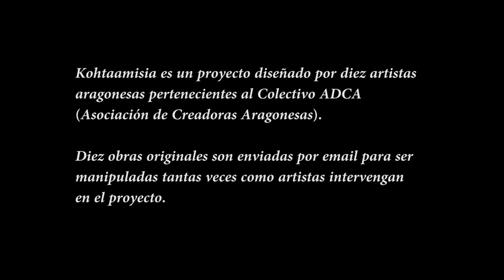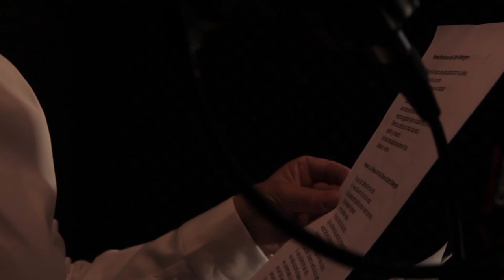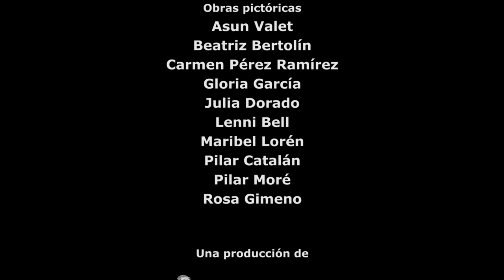KOHTAAMISIA 2014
"KOHTAAMISIA" 2014 es un proyecto diseñado por diez artistas aragonesas pertenecientes al Colectivo AdCA (Asociación de Creadoras Aragonesas) en colaboración con la actriz María José Moreno, la cantante, pianista y compositora Sara Almazán, y el realizador del vídeo Miguel Lorén.

Obras originales de ASUN VALET, BEATRIZ BERTOLÍN, CARMEN PÉREZ RAMÍREZ, GLORIA GARCÍA, JULIA DORADO, LENNI BELL, MARIBEL LORÉN, PILAR CATALÁN, PILAR MORÉ Y ROSA GIMENO y el proceso de transformación que cada artista realiza. Ciento diez imágenes conforman el vídeo. El concepto es la exploración de la identidad femenina y su relación con las nuevas tecnologías. Todas las obras son digitales y se ha empleado el "email art" como medio para la comunicación artística.

La primera edición de "Kohtaamisia" participó en el tercer festival "Miradas de Mujeres 2014" organizado por el MAV - Mujeres en las Artes Visuales, donde más de 1000 artistas de toda España estuvieron presentes.

Narración: MARÍA JOSÉ MORENO
(Textos: Edith Södergran)

Música compuesta e interpretada por: SARA ALMAZÁN
(Extractos de la obra "Encuentros", Piano Quiet Time GT 360)

Realización del vídeo: MIGUEL LORÉN
(Cámara: Jorge Brizuela , Producciones Gooseflesh)

Diseño y coordinación del proyecto: PILAR CATALÁN